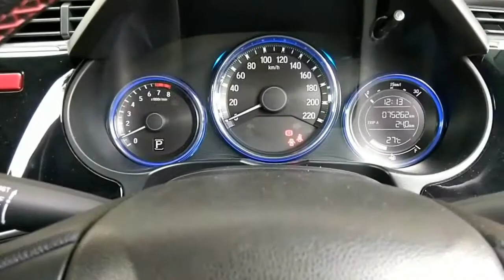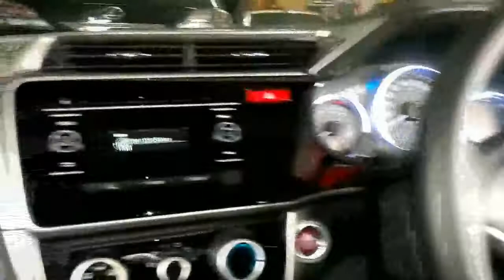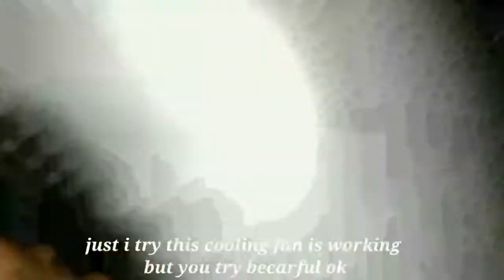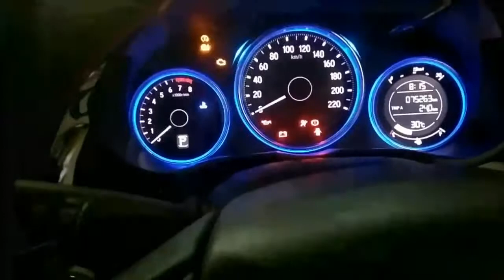How to fix AC fan motor not working, How to fix car AC not cooling,HONDA CITY 2011-2016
How to fix AC fan motor not working, HONDA CITY 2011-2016,
Hi friends everyone
This video show how to fix cooling fan not working,car AC not cold problem car fan not working,how to test and fan motor problem easy and quick fix , how to repair fan not working with your car watch video step by step and Watch the full video if You can also repair it inshallah, and if you like the video, please subscribe the channel and click the bell button next to it, if there is any problem with your car, please comment.

honda fan not working
air conditioner not blowing cold air,
How to fix cooling and radiator fan not working